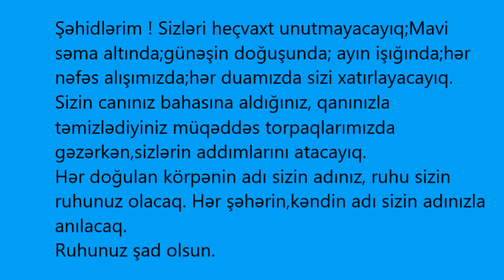Şəhidlər Ölməz,Vətən Bölünməz!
Manisa Celal Bayar Universiteti Rektorluğu, rektor Ahmet Ataç’ın təşəbbüsü ilə Manisa Celal Bayar Universitetinin xor orkestrının Qarabağa dəstək məqsədi ilə ifa etdiyi Cəsarətli Əsgərim mahnısı.